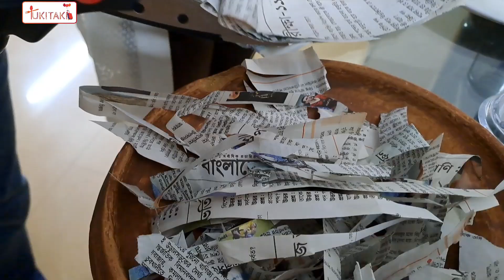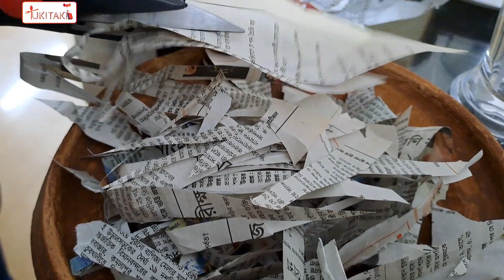থাকলেই মায়া,অবশেষে পাল্টাতে বাধ্য হলাম ll Family Vlog ll Pigeon ll Kobutor